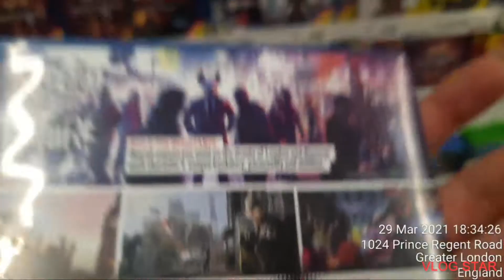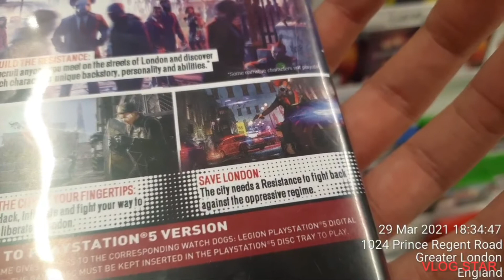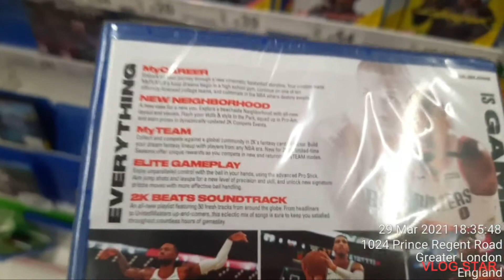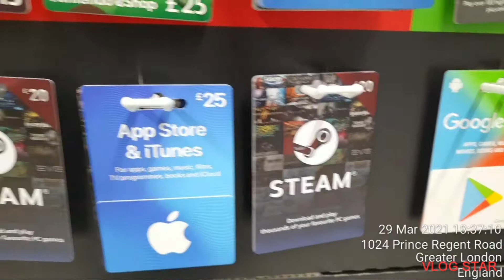Asda Games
asda
asda 2
asda global
asda global war
asda story
asda story 2
asda war
asda 2 war
asda story war
asda global faction war
asda global griffith
asda faction war
asda global eclipse
asda global shodai
asda 2 faction war